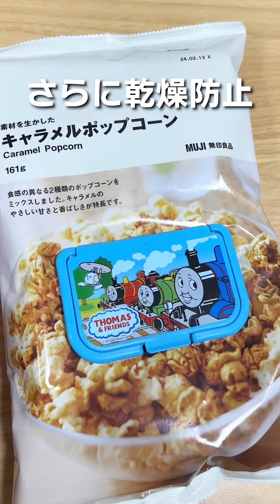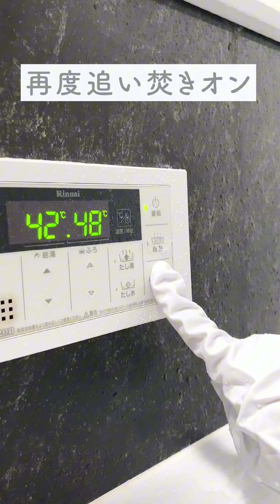目からウロコ暮らしの裏技まとめ